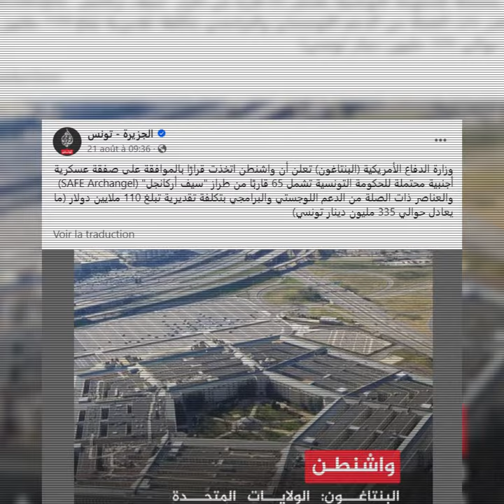نواة في دقيقة: السيادة عند قيس سعيّد تنتهي عند أمن شواطئ أوروبا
تأتي موافقة وزارة الدفاع الأمريكية على صفقة عسكرية مع الحكومة التونسية تشمل 65 قاربا بتكلفة 110 ملايين دولار، في سياق الدعم الغربي لسيطرة تونس على مجالها البحري لمكافحة الهجرة غير النظامية. صفقات تتناقض مع خطابات قيس سعيّد حول السيادة ورفض المعونات وخصوصا حراسة الشواطئ الأوروبية من موجات الهجرة النظامية لنتحوّل فعليّا إلى سدّ متقدّم لحماية الضفّة الشمالية للمتوسّط.